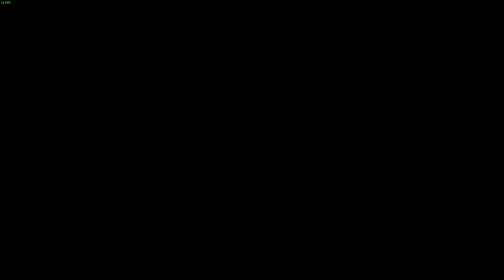DBZ Kakarot - Gohan vs Cell